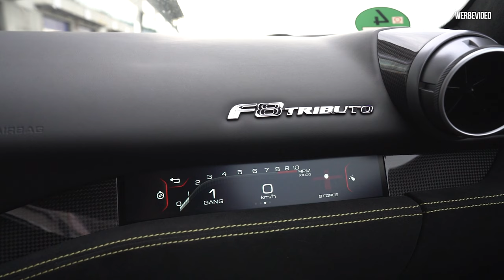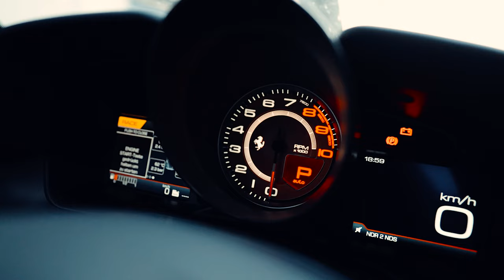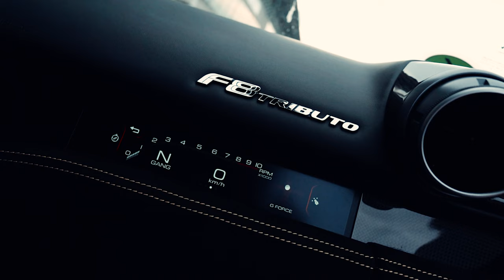Mit einem 300.000€ FERRARI auf der RENNSTRECKE! 🤯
Mit einem 300.000€ Ferrari auf der Renntrecke!

Heute geht es mit einem Ferrari F8 Tributo nach Oschersleben auf die Rennstrecke.
Wie schlägt sich der Italiener im harten Renneinsatz?